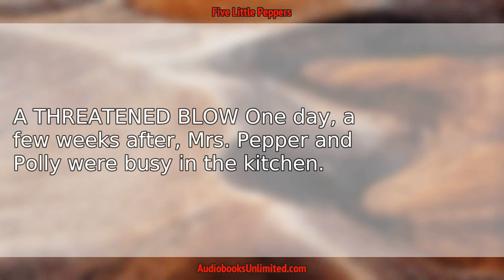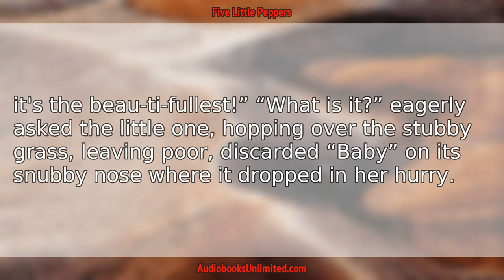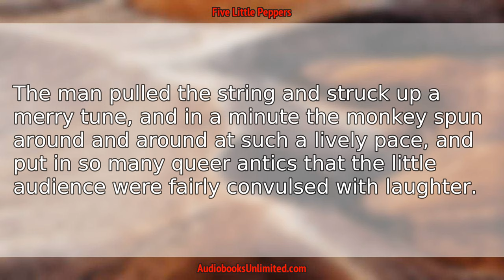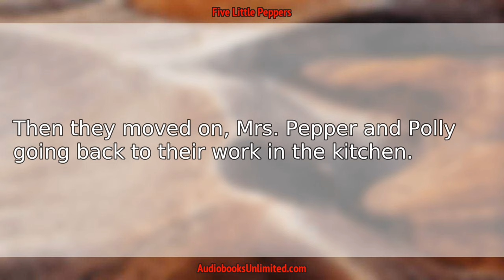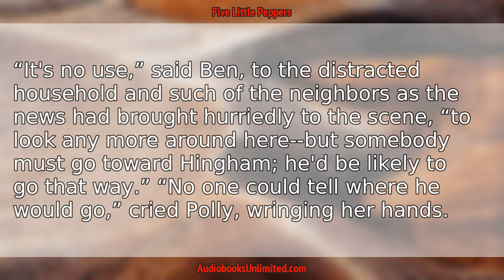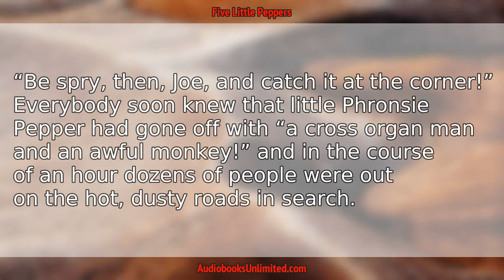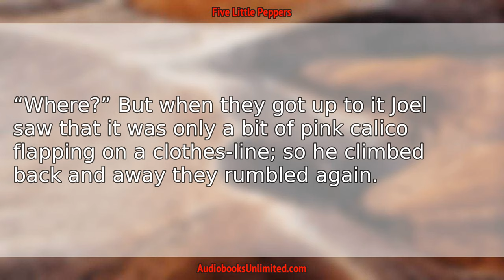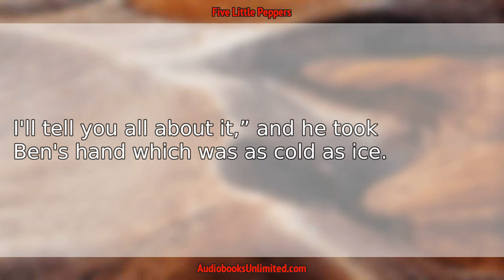Five Little Peppers and How They Grew Audiobook Chapter 10 with subtitles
Five Little Peppers and How They Grew Audiobook Chapter 10 with subtitles by Margaret Sidney.